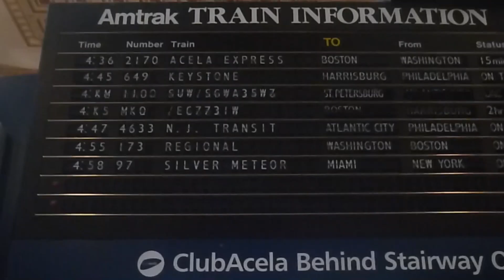Northeast Rails Channel Trailer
Welcome to Northeast Rails! The name says it all- this a channel of the trains of the Northeastern USA. I am mainly based in New Hampshire, but I travel to other states often. If you have any questions or comments feel free to post them in the comment section.